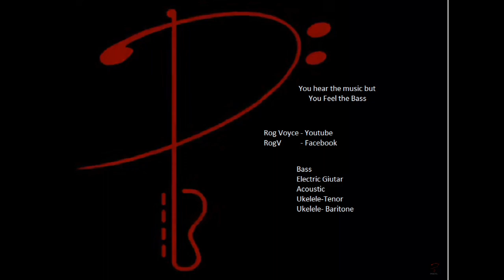ELO-Turn to Stone--BASS COVER